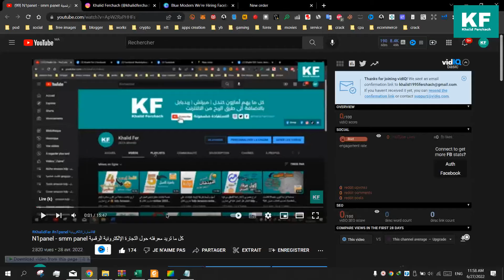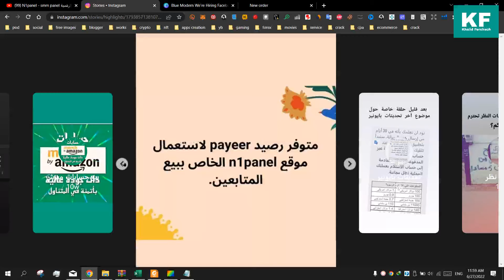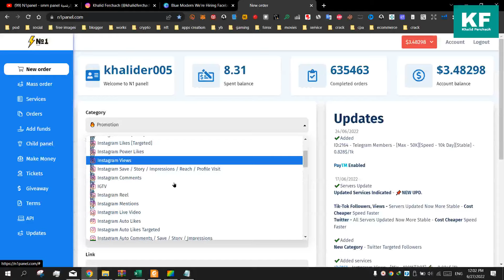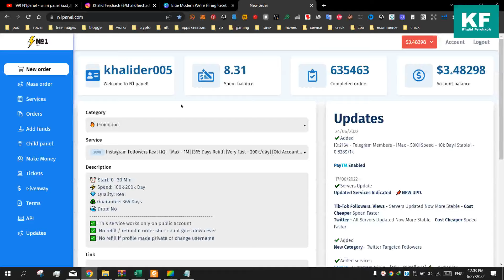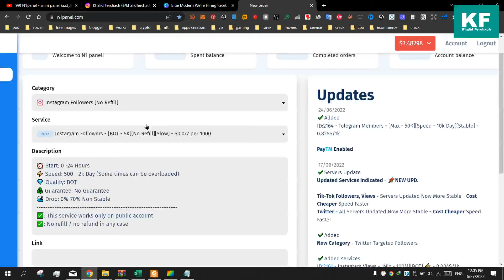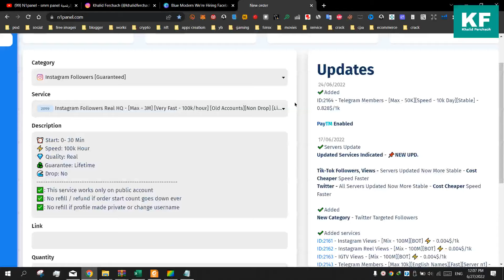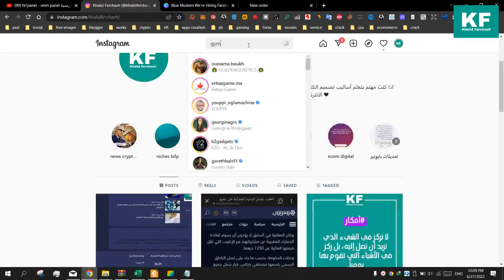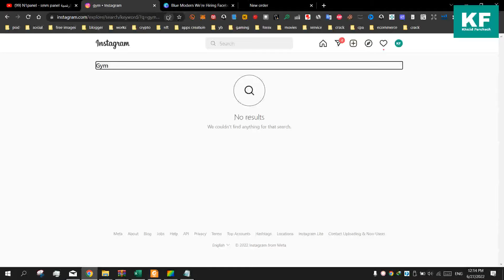الربح من بيع المنتجات الرقمية شرح Digital Products/Services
يحقق الكثير من الاشخاص أرباح محترمة جداً وهذا عاينته بنفسي. لكن هذا المجال فيه مجموعة من التحديات التي قد تجعل منه صعب نوعا ما. لكن هذه الصعوبة فهي في صالحكم لأنه لو كان الأمر سهل لعمل الجميع فيه لكن بما انه صعب نسبيا فهذا يعني منافسة اقل. لقد تكلمت عن أهم التحديات والأسرار في هذه الحلقة أتمنى لكم التوفيق.